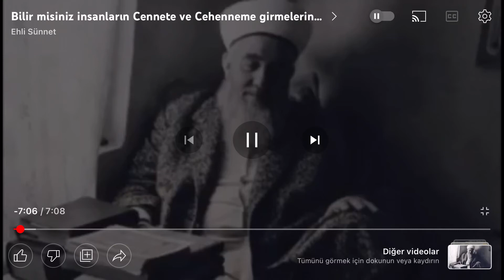Mehmet zahid kotku hz sohbetleri